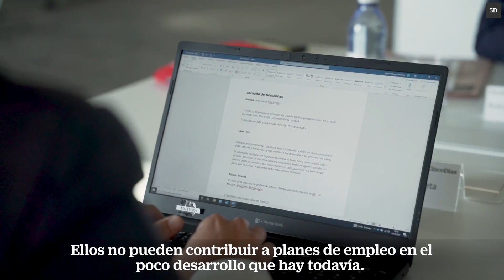La necesaria coexistencia de las pensiones colectivas y las individuales